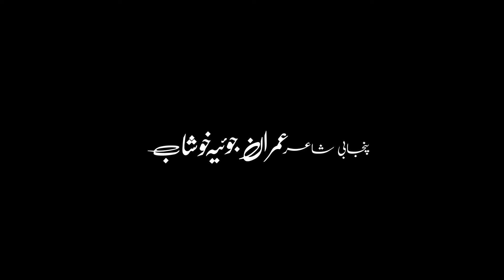Imran Joya Khushabi | Sad Poetry 2024 | Punjabi Song Dhory | Pandi Studio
Album/Song Name        :  Imran Joya
Singer                               :  Imran Joya Khushabi
Director & Producer       :   Malik Asif Pandi
Copyrights                       :   Pandi Studio Official Pak
Contact Studio : .0300.2596054...